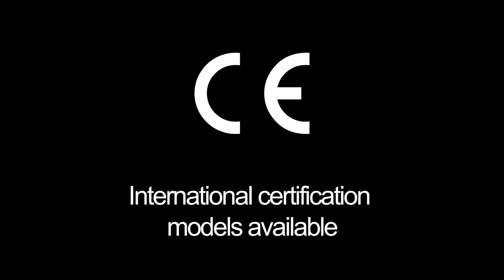StrongArm M30 Anti Ram Barrier Crash Test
StrongArm M30 anti-ram vehicle barrier arms reliably defend high security sites worldwide. Stop a 15,000 lb truck driving 30 mph in its tracks.

International certification models (CE) and non-power models available

Unique dual arm design prevents a large truck or a small passenger vehicle from breaching the security perimeter

Highly visible LED lighting protects against accidental impact

Fast arm speed, 6-8 seconds*, reduces traffic backup by minimizing gate open time.   *Depending on arm length

Full 90º open prevents tall vehicles from clipping arm